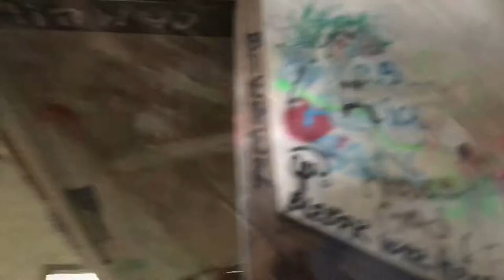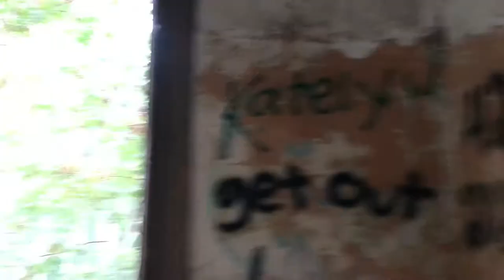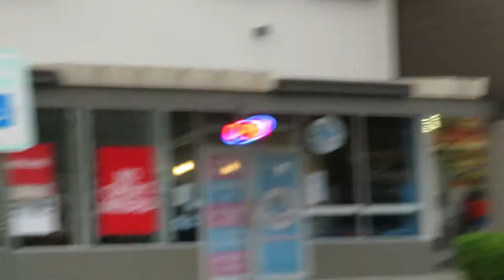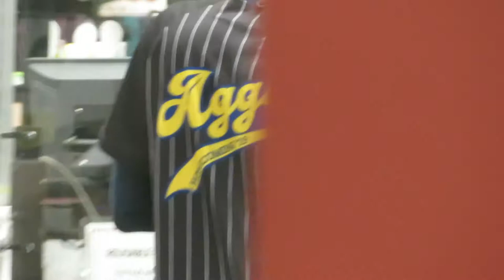Exploring An Abandoned School | Day In My Life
Me and my friends decided to go to Lando, South Carolina and explore the old abandoned mill and school in that location! Hope you enjoy!